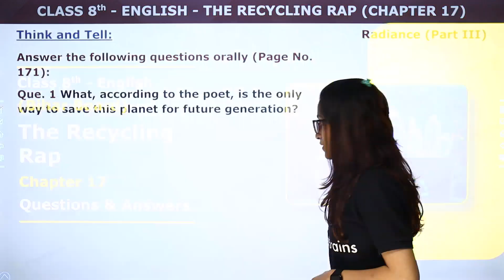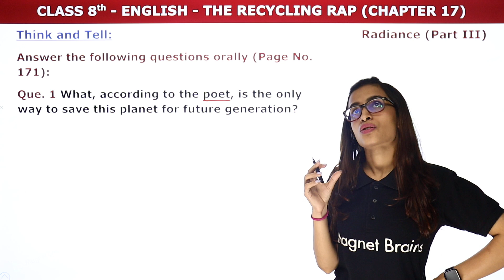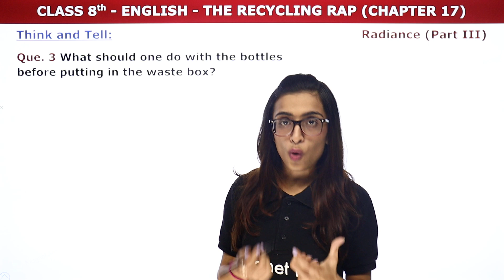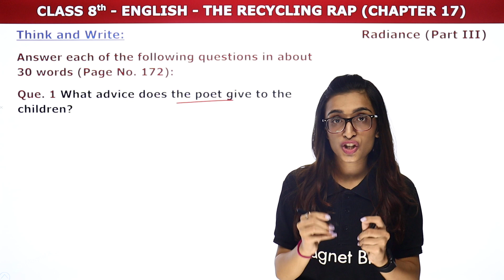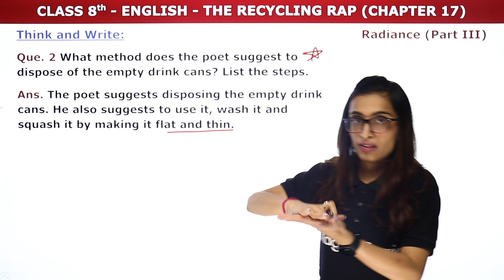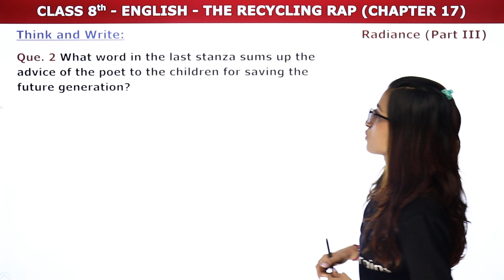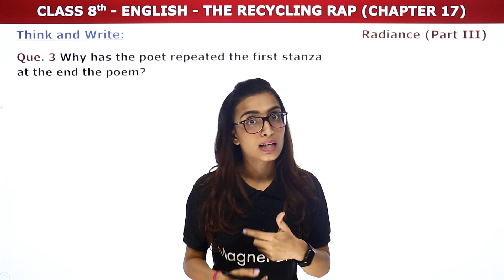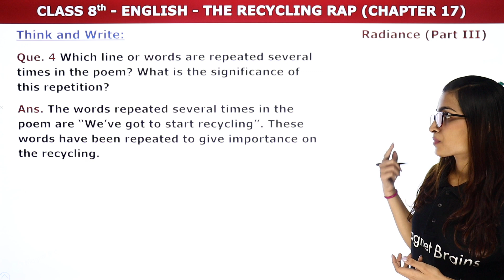The Recycling Rap - Questions And Answers | Class 8 English Chapter 17 | Bihar Board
✔️ Class: 8th
✔️ Subject: English (Radiance 3) - Bihar Board
✔️ Chapter: The Recycling Rap (Chapter 17)
✔️ Topic Name: The Recycling Rap - Questions And Answers
✔️ Topics Covered In This Video (By Palak Mam): This video provides the Questions And Answers of chapter - The Recycling Rap of Class 8th English (Radiance 3). Palak Mam, an experienced teacher and subject expert, will go through each of the questions and provide detailed explanations to help students understand the chapter better. With this video, students can practice the answers and be well-prepared for their exams.
00:00 Introduction: The Recycling Rap - Questions And Answers
00:27 Think and Tell
04:41 Think and Write
10:34 Website overview

मैग्नेट ब्रेंस हिंदी एक ऑनलाइन शिक्षा मंच है जो आपको कक्षा 7वीं से कक्षा 12वीं तक एनसीईआरटी/सीबीएसई पाठ्यक्रम-आधारित मुफ्त पूर्ण पाठ्यक्रम प्रदान करने में मदद करता है ताकि आप अपने शैक्षणिक करियर में दी जाने वाली किसी भी और सभी परीक्षाओं में अच्छा प्रदर्शन कर सकें।

the recycling rap poem questions and answers class 8
the recycling rap class 8 summary
the recycling rap poem questions and answers class 5
the recycling rap question and answers class 6